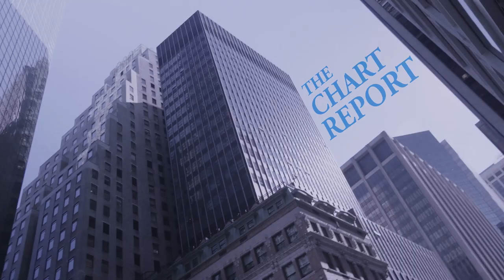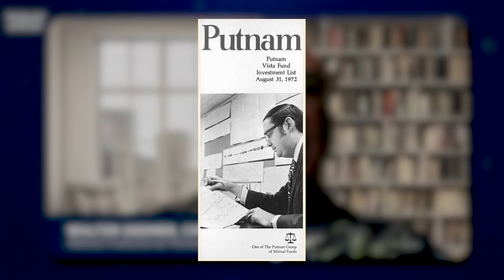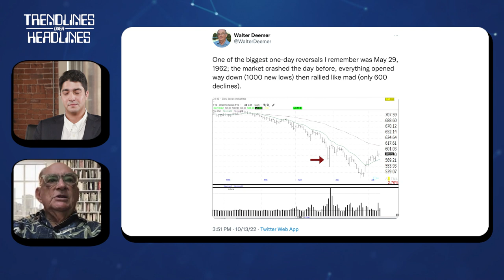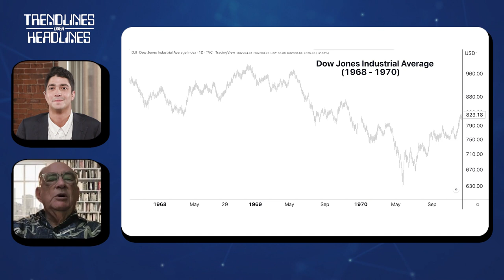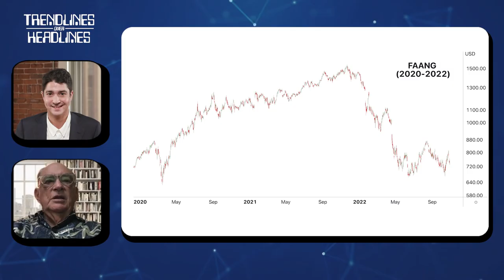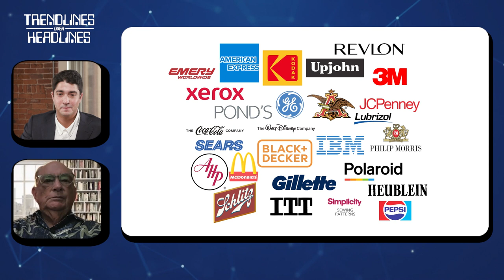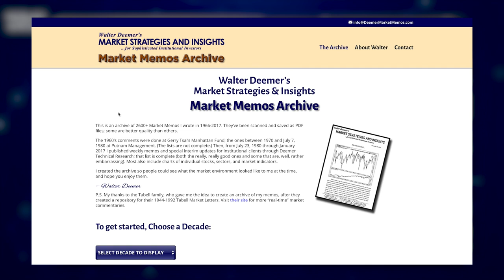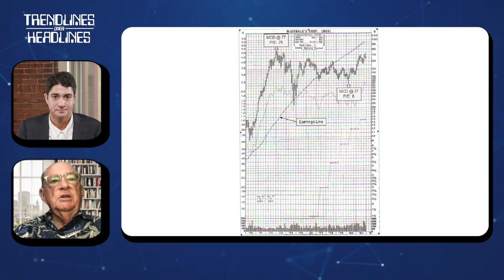Trendlines Over Headlines With Special Guest, Walter Deemer | The Chart Report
In this week’s episode, legendary market technician, Walter Deemer shares wisdom from his impressive 55-year career on Wall Street. We examine what investors can learn from the Go-Go years of the late 1960s, and the high-flying growth stocks of the early 1970s.